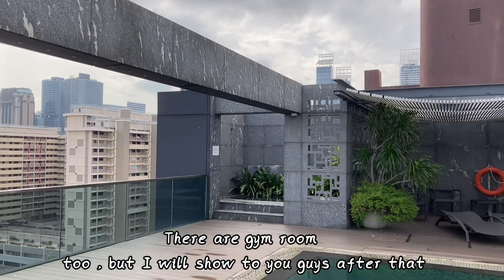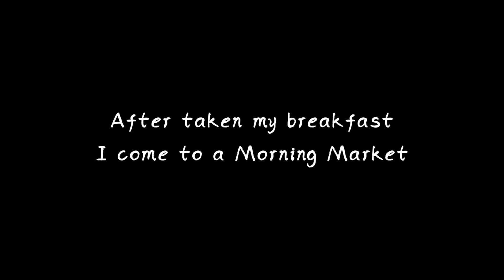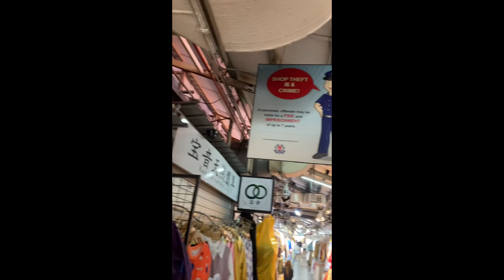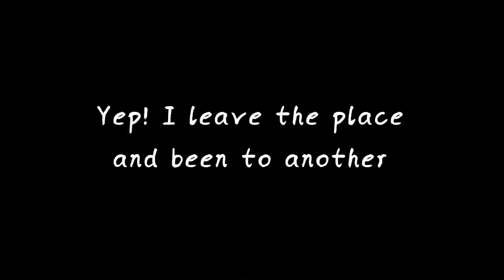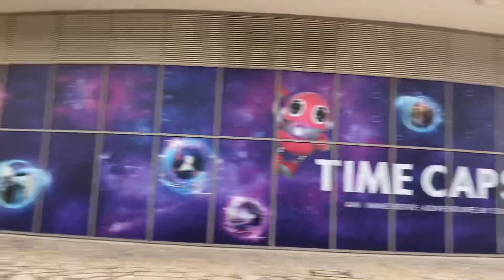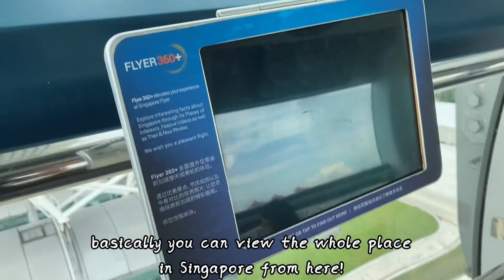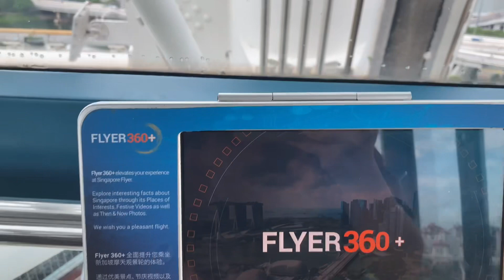Singapore Flyer | Feris Wheel Ride | Bugis Street Morning Market |WE CAN VIEW WHOLE SINGAPORE INSIDE